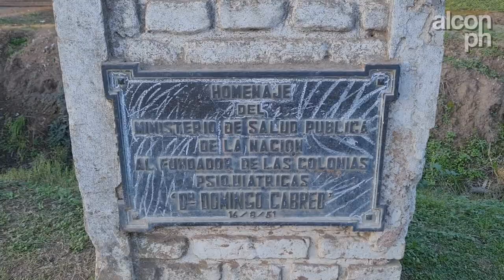Visitamos el pueblo de OPEN DOOR - Prov. de Bs.As.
Hola!, como estan todos, soy alcon.ph y en este video visitamos el pueblo de Open Door, ubicado en el partido de Luján - Prov. de Bs.As.